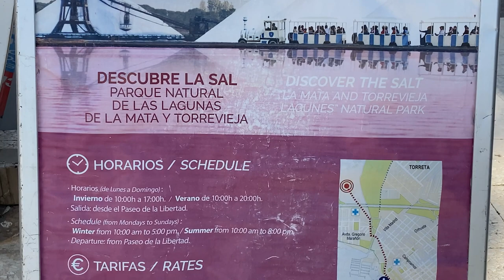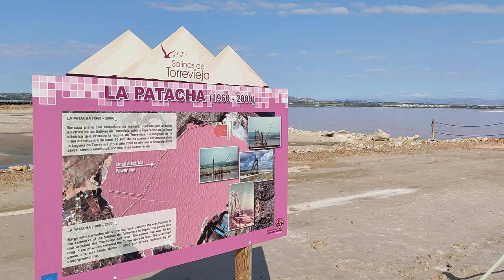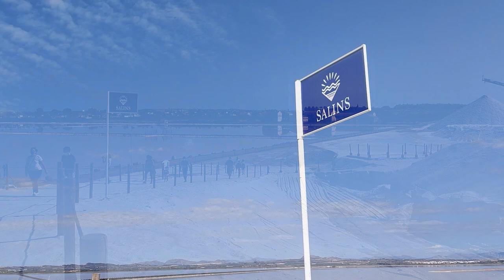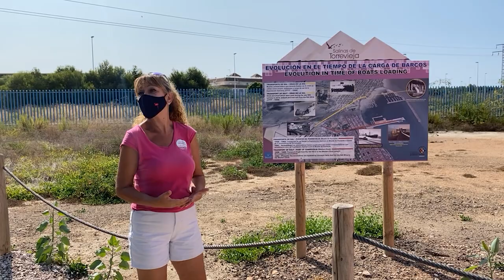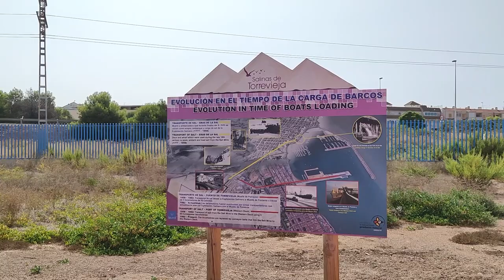Visita a las salinas de Torrevieja en el tren turístico (20/09/2020)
Hoy visitamos las instalaciones de las salinas de Torrevieja a bordo del tren turístico que realiza esta actividad y que inicia su viaje en el paseo de la Libertad. Durante una hora, recorremos el entorno de la industria salinera, pasamos entre montones de sal, conocemos la historia de la extracción de sal y subimos a un mirador construido sobre sal. La visita termina en la tienda de souvenirs donde podemos comprar sal de Torrevieja y otros recuerdos de la visita.